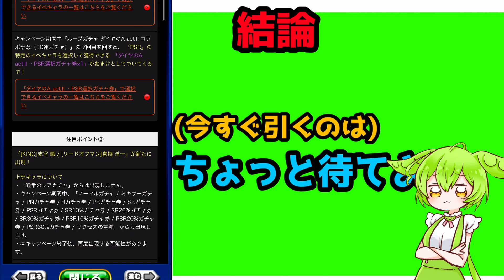【ダイヤのA】成宮鳴と倉持洋一は引くべきか解説します【パワプロアプリ】【ずんだもん】